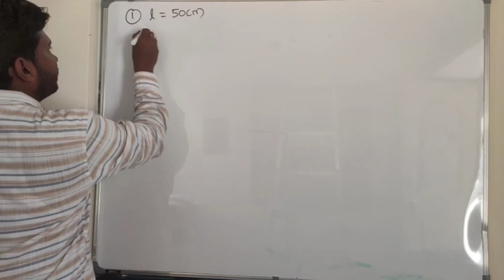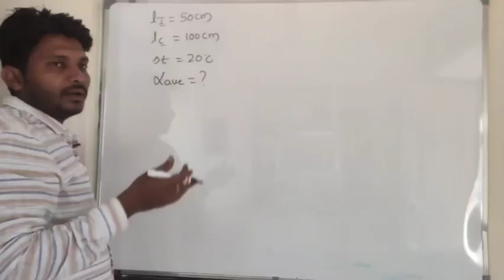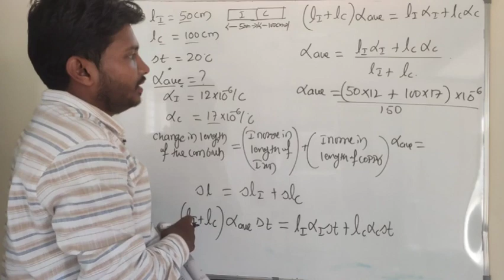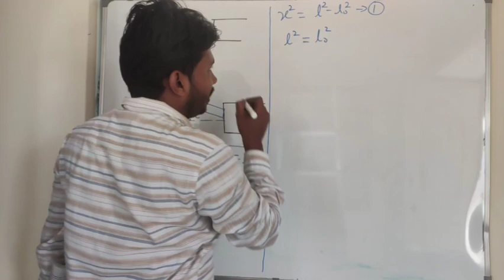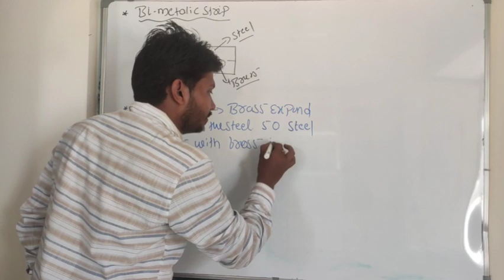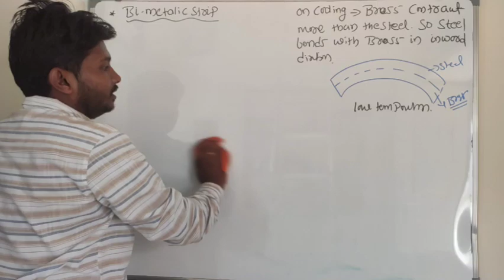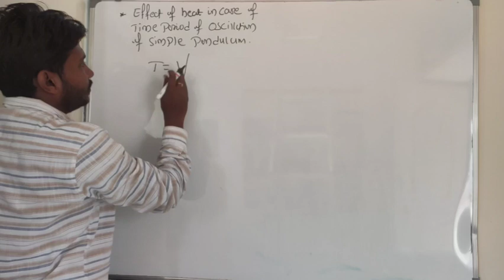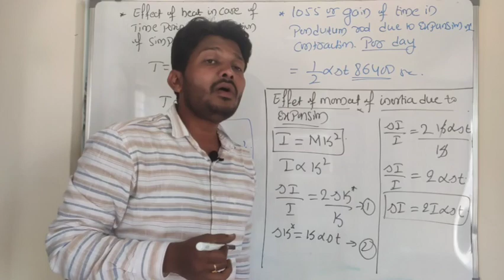L#4 EXPANSION OF SOLID|CRASH COURSE